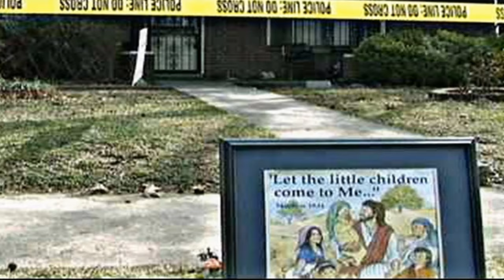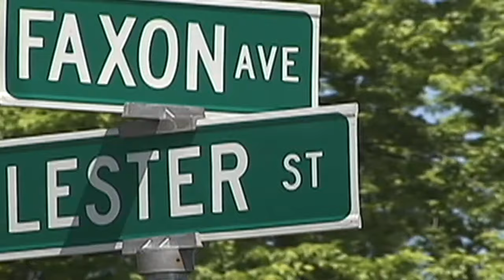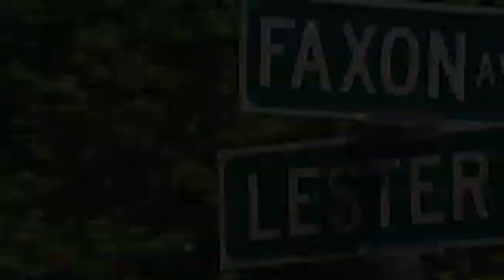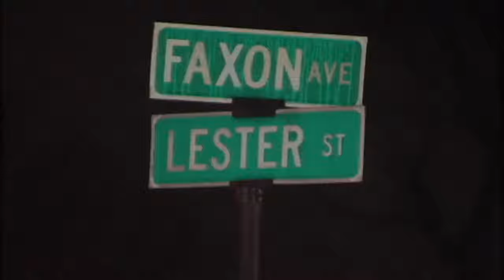What Really Happened on Lester Street? The Memphis Massacre of 6 people (*DISTURBING CONTENT*)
What really happened on Lester Street, the memphis massacre
welcome back family, today's story has to be the most disturbing true crime case i've ever come across. if your watch the show the 1st 48 then you're probably familiar with the massacre on lester street which left The bodies of nine people scattered throughout the home. Six dead: four adults and 2 children.
here's a account of what happen that fateful day pieced together from statements made by the surviving children, court records as well as friends of the family